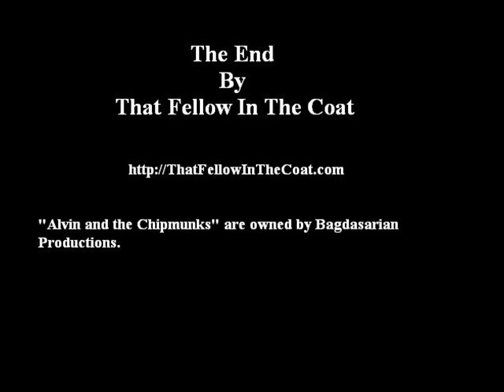Character Profile: Alvin and the Chipmunks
I take a look at the career of the high-pitched rodent musical group Alvin and the Chipmunks.

To look at the fan-art featured in the video,